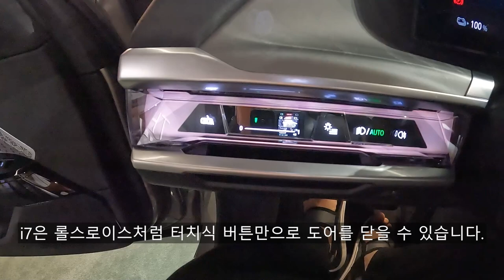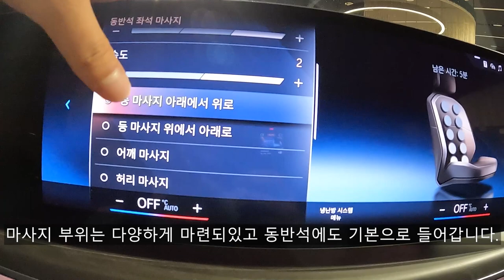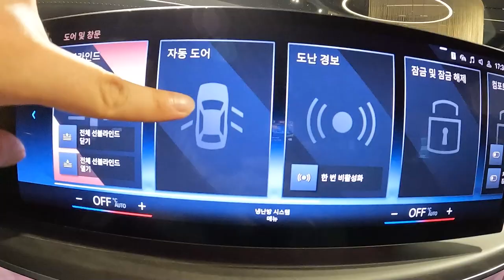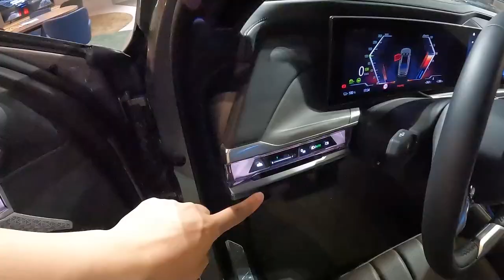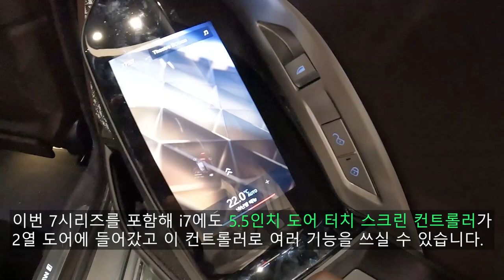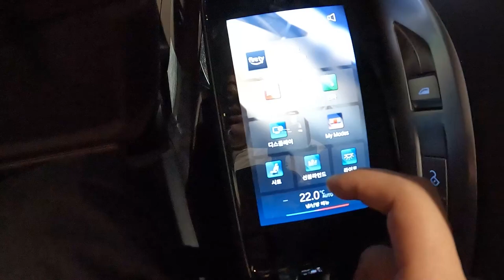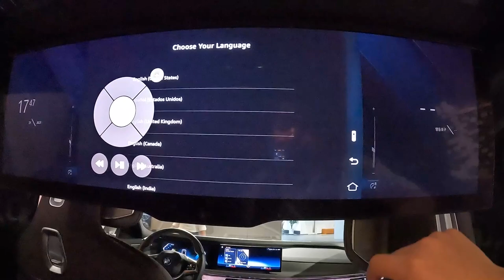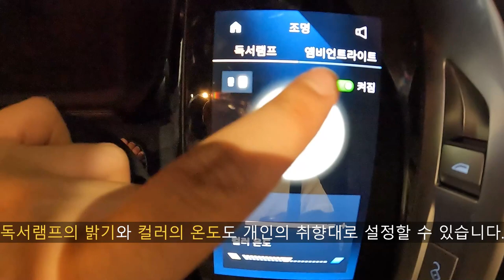벤츠 EQS 따라잡나?? 2023 BMW i7 xDrive 60 DPE (Design Pure Excllence) 리뷰!!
오늘 리뷰한 차량은 2023 BMW i7 xDrive 60 DPE 입니다.!

2023 BMW i7 xDrive 60은 오늘 리뷰한 DPE, MSP 이렇게 2가지 트림으로 판매중이고 오늘 보여드리는 DPE는 럭셔리함에 조금 더 중점을 둔 트림입니다.

BMW i7에는 삼성 SDI에서 만든 배터리가 탑재되었으며 이재용 삼성전자 회장이 삼성그룹 사장단을 위한 업무용 차량으로 BMW i7 10대를 계약해 화제가 되기도 했습니다.

그만큼 BMW와 삼성 SDI의 전기차 협력은 더욱 강화될것으로 보이고 추후에 출시할 BMW 그룹의 전기차량들에도 대부분 삼성 SDI에서 제작된 배터리가 탑재될듯해 보입니다.

2023 BMW i7 xDrive 60 DPE의 외관 디자인은 약간 클래식한 멋을 내면서도 미래적인 럭셔리 세단의 모습을 보여주며 크기도 전작보다 더 커져 웅장하면서도 롤스로이스 못지않은 풍채를 보여주기도 합니다.

[2023 BMW i7 xDrive 60 차체 제원]
전장 : 5,390mm
전폭 : 1,950mm
전고 : 1,545mm
휠베이스 : 3,215mm
공차중량 : 2,750kg
차량 총 중량 : 3,075kg

전작보다 훨씬 더 커졌다는걸 수치로도 보실 수 있으며 공차 중량은 배터리의 무게때문에 740i, 740d보다 더 무겁습니다.

그리고 BMW i7은 이전 V8 엔진을 채택한 750Li와 비슷한 성능을 보여주는데 성능 제원도 알려드리겠습니다.

[2023 BMW i7 xDrive 60 성능 제원]
합산 최고출력 : 544마력
합산 최대토크 : 75.96kg.m
고전압 배터리 종류 : 리튬 이온
고전압 배터리 총 용량 : 105.7kWh
AC 완속 충전 지원 : 최대 11kW, [0~100% 충전 : 약 10.5시간]
DC 고속 충전 지원 : 최대 195kW, [10~80% 충전 : 약 34분]
표준연비 : 3.7km/kWh
도심 연비 : 3.6km/kWh
고속 연비 : 3.8km/kWh
1회 충전 복합 주행 가능거리 : 438km
구동 방식 : BMW xDrive

이정도의 성능이면 V8 엔진을 달았던 BMW 750Li xDrive와 비슷한 출력을 보여준다고 볼 수 있습니다.

그리고 신형 7시리즈를 포함해서 i7의 주요 특징이라고 할 수 있는거는 바로 2열 시어터 스크린이고 시어터 스크린을 보면 마치 이동식 영화관같은 느낌이 들고 32:9 비율을 보여주는 31.3인치 파노라믹 디스플레이로 되있는 시어터 스크린으로 유튜브 서비스는 물론이고 그 외의 스트리밍 서비스까지 사용이 가능하다고 합니다.

거기다 롤스로이스처럼 자동 도어 닫힘 기능도 있으며 이를보아 BMW가 S클래스를 잡기위해 7시리즈 및 i7에 얼마나 많은공을 들였는지 알 수 있습니다.

메리노 가죽 시트는 굉장히 고급스러웠으며 자동 도어 닫힘 기능까지 들어가니 S클래스 안부러울 정도입니다.

더 자세한 모습이 궁금하시다면 영상을 보시면 확인하실 수 있습니다.

[타임라인]
00:00 시작
00:21 전면부 디자인
00:35 키드니 그릴
00:55 크리스탈 LED 헤드램프
01:44 21인치 휠
02:14 1열 시트
02:38 바워스 앤 윌킨스 다이아몬드 서라운드 사운드 시스템
03:10 운전석 도어 버튼
03:30 운전석 도어 자동 닫힘
04:11 12.3인치 인포메이션 디스플레이
04:36 1열 마사지 시트
05:37 한국형 내비게이션
06:48 자동 선블라인드
07:08 자동 도어 여닫힘
09:00 자동 도어 열림
09:24 후면부
09:55 테일램프 점등
10:30 트렁크 공간
11:10 충전구
11:55 2열 도어 트림
12:45 2열 레그룸
13:26 2열 헤드룸
14:12 시어터 스크린
15:35 5.5인치 통합 컨트롤러
17:05 측면부
17:17 모터룸
18:11 BMW i7 가격
18:20 마지막 인사

촬영장비 : Gopro Hero 10 Black, Rode mic
썸네일 : Samsung NX2000